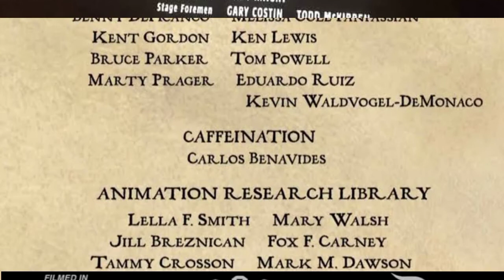July 22, 2022